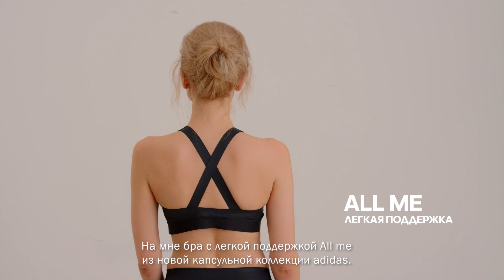Как подобрать идеально сидящий спортивный бра? Советует эксперт Анна Хлынова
На канале Glamour Russia могут содержаться упоминания и ссылки на Facebook и Instagram, ресурсы принадлежащие компании Meta, деятельность которой запрещена в РФ. При этом, вся информация и ссылки на Facebook и Instagram размещены до запрета деятельности Meta на территории России. На канале Glamour Russia отсутствуют запрещенные в связи с их содержанием материалы и/или ссылки на такие материалы. Мы узнали у эксперта, как выбрать бра, в котором вам будет комфортно тренироваться. А продемонстрировали сказанное спортсменки: Даниэлла Джейлани, игрок женской команды по американскому футболу UNICORNS и член сборной России, Анна Фахей, преподаватель йоги в клубе THE BASE, и Дарья Федорова, тренер по растяжке студии SM Stretching.